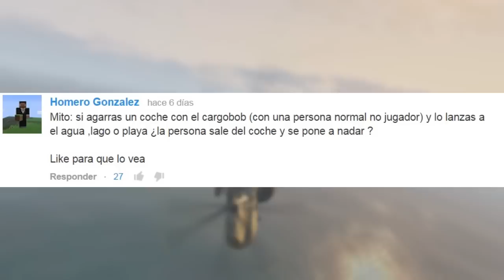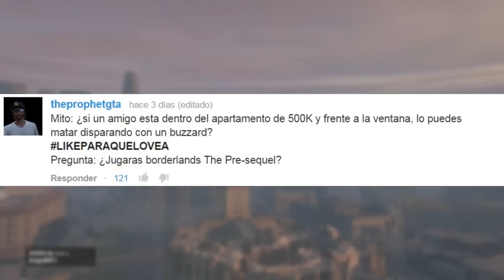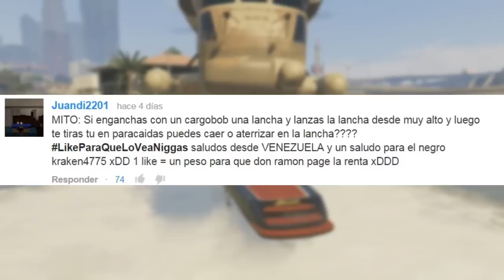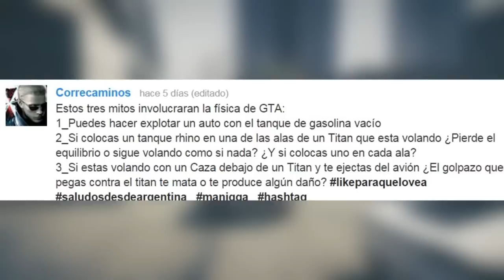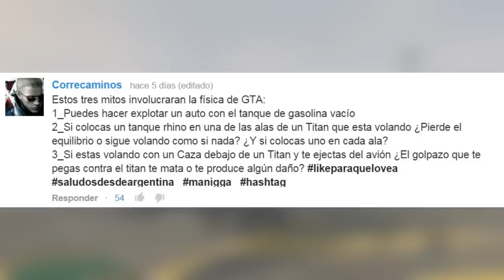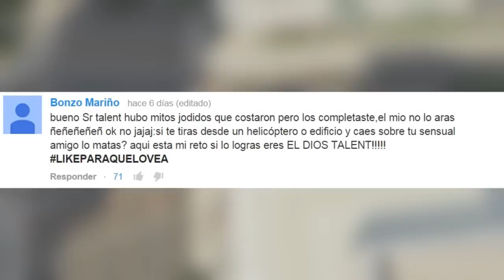GTA V - Mitos y Mentiras #9 T2 | Caer sobre alguien, ir a otra dimension y mas.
Abrimos un portal que lleva a los cadaveres a otra dimension, nos suicidamos "ejectandonos", caemos sobre sensuales amigos y mas.
Mi Twitter Oficial:
Dejen su LIKE y comenten que ayuda mucho..!